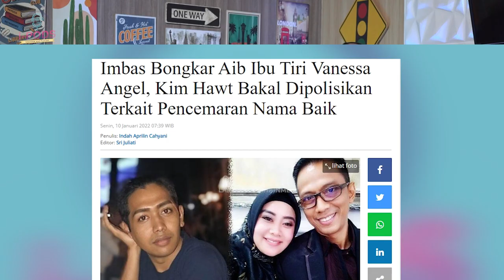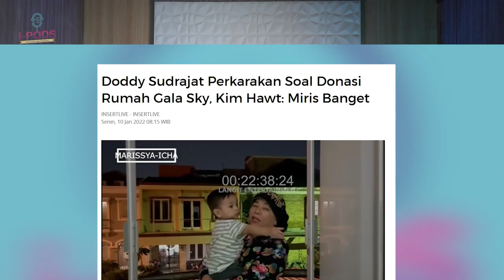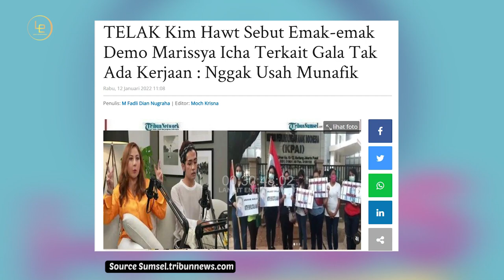KACAU!! KIM HAWT & MEYTA B0NGKAR SEMUA SISI GELAP DODDY & PUPUT SUDRAJAT!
Kali ini Celine kedatangan bintang tamu spesial yang akan membahas kasus yang lagi hebol, ada Kim Hawt dan Meta!

Mereka akan buka-bukaan soal Doddy Sudrajat dan istrinya, gimana yaa cerita yang sebenarnya??

LANGIT ENTERTAINMENT! Sebuah channel yang akan selalu menghibur dengan beragam konten yang seru, berbagi dan fun nih guys! Dengan host-host papan atas, Langit Entertainment menyajikan program-program yang menarik untuk kita semua tentunya, diantaranya:

* JELAJAH LANGIT INDONESIA
* PEJUANG NURANI
* ONE ON ONE
* I PODS
* DANANG DARTO SPEAK UP

Advertise and Endorsement
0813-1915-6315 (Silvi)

Karena LANGIT ENTERTAINMENT akan bagi-bagi hadiah untuk kamu yang selalu setia menonton channel YouTube Langit Entertainment.

Akan ada hadiah mulai dari voucher senilai jutaan rupiah, smartphone, smartwatch, hingga sepeda motor guys!

Mau tau cara dapatkan hadiahnya?

Nih caranya :
1. Wajib aktif di komentar setiap video di channel YouTube Langit Entertainment
3. Wajib follow Instagram @langit.entertainment
4. Share postingan ini ke stories dan tag @langit.entertainment

Gampang banget kan caranya, yuk terus pantau channel YouTube Langit Entertainment dan selalu aktif komentar di setiap videonya!